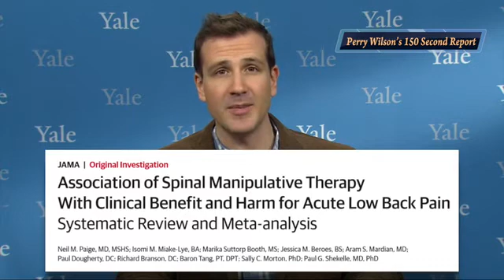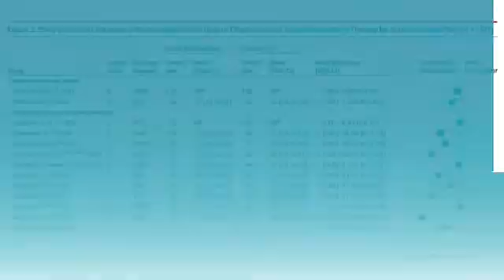Spinal Manipulation (Chiropractic treatment) for Low Back Pain: Evidence of Effectiveness?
Spinal manipulation therapy is one of those treatments that just thrives on anecdote. If you’re like me, you have patients who swear by it. Also, if you’re like me, you’re skeptical about some of the claims certain providers make about spinal manipulation. Mostly because a lot of these claims lack biologic plausibility.
But for low back pain, spinal manipulation has a bit more face validity than spinal manipulation for, say, gallstones.
So I was intrigued to see this meta-analysis appearing in the Journal of the American Medical Association:
Would spinal manipulation prove the panacea for painful posteriors? Or would the anecdotal evidence wash away amidst a torrent of hard data?
The crack researchers examined randomized trials of spinal manipulation therapy for acute lower back pain from 2011 to 2017.
26 randomized trials were found. Most of them…weren’t great.  No studies blinded the provider (though I admit that would be tough).  And only 4 blinded the patients by using sham procedures.
Let’s look at the effect of spinal manipulation on pain scores.
This forest plot shows you that, broadly speaking, spinal manipulation reduced pain scores by about 10 points out of a 100 point scale. Is that meaningful?  We don’t really know, because the minimum clinically important difference for low back pain hasn’t been established yet. But that 10 point difference is about what you see when you use NSAIDs for low back pain.

But look at those top two trials.  Those were the trials where spinal manipulation was compared to a “sham” procedure – just pushing randomly on someone’s back. In both those well-controlled trials, we don’t see any effect.
Functional outcomes mirror the pain outcomes, a modest benefit, but unclear clinical significance.
The meta-analysis also found high heterogeneity of effect.  What that means is that the results of the trials don’t hang together very well – they are all over the map. While this doesn’t tell us exactly what the studies are doing wrong, it tells us we can’t be all that confident in the combined treatment estimate.
My theory on the heterogeneity? Spinal manipulation is by no means a uniform treatment. It’s not like a chemical compound, where everyone gets exactly the same thing. Some providers use a “thrust” technique. Some don’t.  Some have soft music playing in the room, some don’t.  It may be any of these factors that actually help the back pain.
We need to chase biologic plausibility. And, as I say, there is at least a whiff of that with spinal manipulation for low back pain. But for a study to be reliable, it needs to be rigorous. And the most rigorous studies in this meta-analysis, those that randomized patients to spinal manipulation or sham spinal manipulation, showed no effect. A few more large studies of that type though, and we’re back in business.